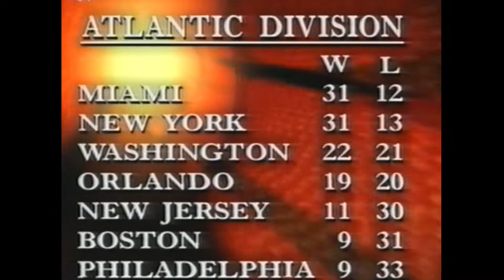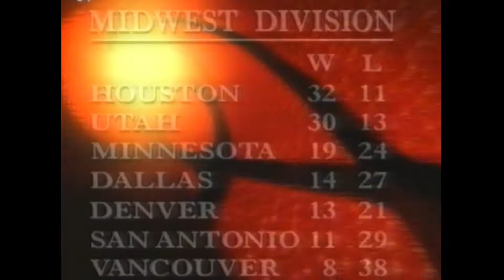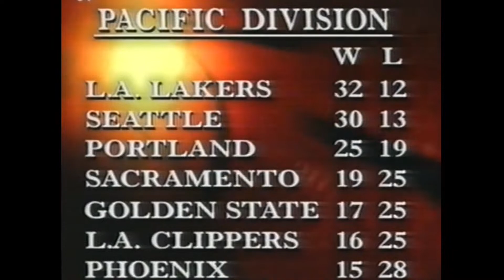nba action 1997 feb previo all star